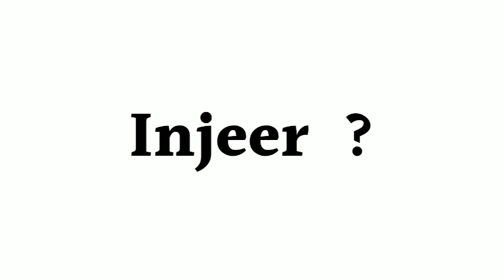Anjeer Ko English Mein Kya Kahate Hain | Anjeer Ka English | Anjeer Ka English Kya Hota Hai | Spoke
Video Tittle :Injeer Ko English Mein Kya Kahate Hain | Injeer Ka English |  Injeer Ka English Kya Hota Hai | Spoken English